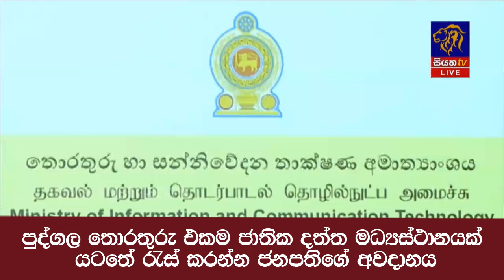පුද්ගල තොරතුරු එකම ජාතික දත්ත මධ්‍යස්ථානයක් යටතේ රැස් කරන්න ජනපතිගේ අවදානය